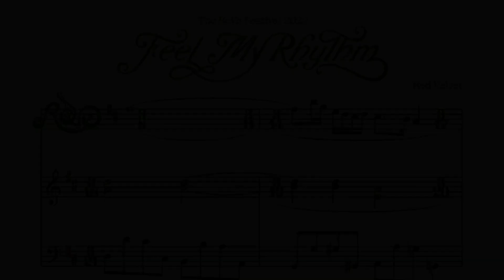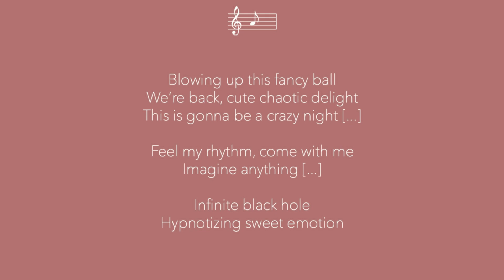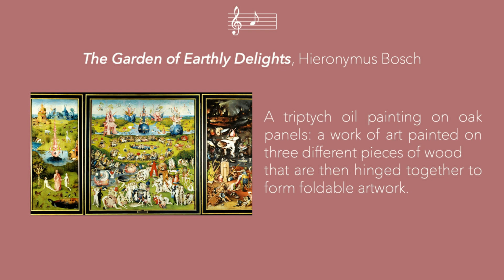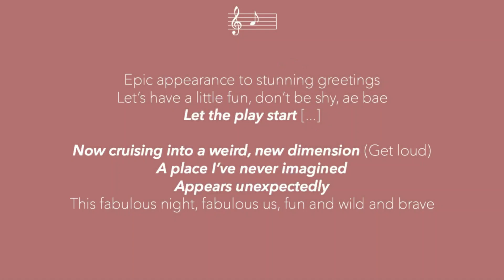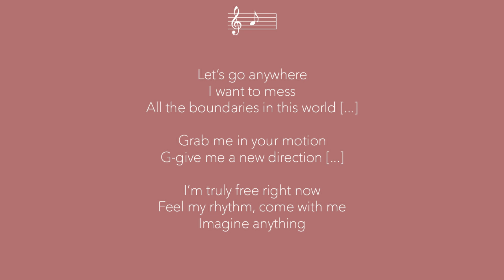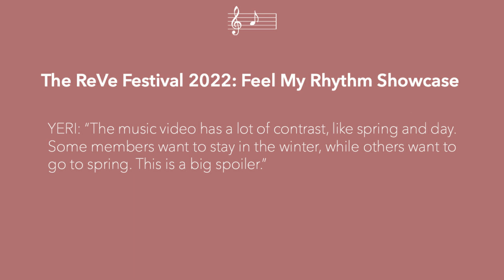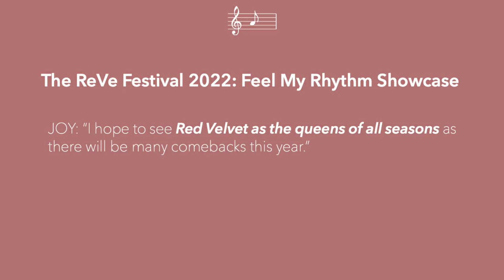RED VELVET FEEL MY RHYTHM Art + Story Explained: The ReVe Festival Concept, Lyrics & MV Explored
Red Velvet (레드벨벳) FEEL MY RHYTHM Explored: Hidden Art, Story + The ReVe Festival Concept Breakdown and Analysis